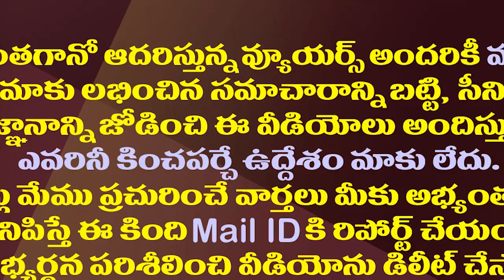జగన్ అలా..కేసీఆర్ ఇలా..చివరికి ఏమైందంటే| Difference between Jagan &KCR over interstate water dispute